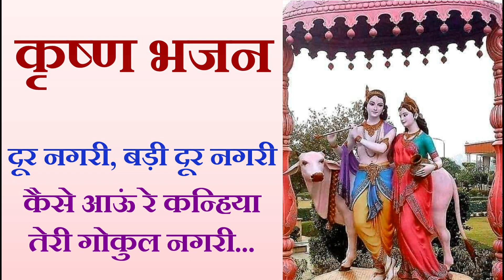Krishan bhajan | Janamashtami Special | कैसे आऊँ रे कन्हैया तेरी गोकुल नगरी, बड़ी दूर नगरी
राधे राधे | राधा कृष्ण का एक प्यारा सा भजन जो सुनते ही दिल खुश हो जाये |
Bhajan name: " Kese Aavu Re Kanaiyaa Teri Gokul Nagri, badi door nagri "
यह राधा कृष्ण का भजन है | इस भजन का नाम है " कैसे आऊँ रे कन्हैया तेरी गोकुल नगरी, बड़ी दूर नगरी " |
राधा कृष्ण का भजन सुनने से उनकी कृपा बनी रहती है | Radha Krishan ka bhajan sunne se unki kripa bani rehti hai |

Janamashtami special bhajan | जन्माष्टमी स्पेशल भजन | radha krishan bhajan |